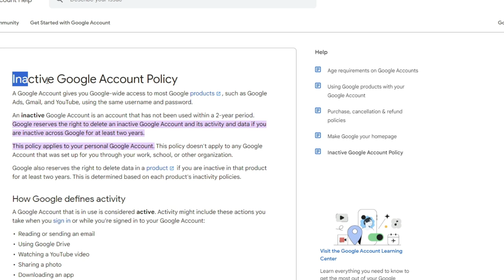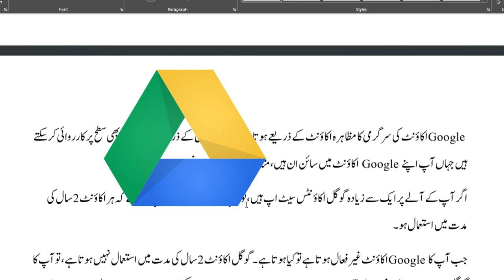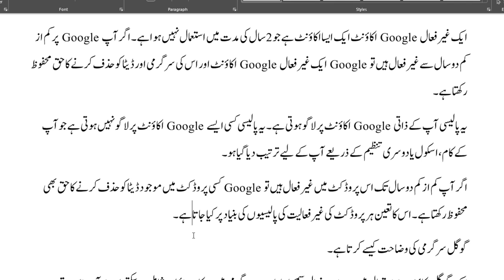Gmail Account will be Deleted from December 1st- How to Stop It | Google Inactivity Policy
**Gmail accounts will be deleted if inactive for two years**
**What is the Google Inactivity Policy?**

Starting December 1, 2023, Google will begin deleting inactive accounts. An inactive account is one that has not been used to sign in to any Google product for two years. This includes Gmail, YouTube, Google Drive, and Google Photos.

**Why is Google implementing this policy?**

Google is implementing this policy to reclaim inactive accounts and free up resources. The company also says that deleting inactive accounts can help to protect users' data.

**How can I keep my Gmail account active?**

To keep your Gmail account active, you simply need to sign in to your account at least once every two years. You can sign in to your account on any device, including your computer, phone, or tablet.

**What happens if my Gmail account is deleted?**

If your Gmail account is deleted, you will lose access to all of your Gmail data, including your emails, contacts, and calendars. You will also lose access to any other Google products that you use with your Gmail account.

**How can I recover my deleted Gmail account?**

If your Gmail account is deleted, you will have 90 days to recover it. To recover your account, you will need to follow the instructions on the Google Help Center.

**Tips for keeping your Gmail account active:**

* Set up a reminder to sign in to your Gmail account at least once every two years.
* Use your Gmail account to send and receive emails regularly.
* Use your Gmail account to store your contacts and calendars.
* Use Google Drive to store your files.
* Use YouTube to watch videos.

**Additional information:**

* The Google Inactivity Policy only applies to personal Google accounts. It does not apply to Google accounts that are used for work or school.
* You can find more information about the Google Inactivity Policy on the Google Help Center.
👉 Visit These Use Full Links⏬
👉 Follow Javed Tech Master @
Big update | Google is Deleting Inactive Accounts: Here's How to Keep Yours Safe.
Inactive Gmail Account Delete Hudai | How to Make Gmail Active? Gmail Delete
00:00 | Intro
00:05 | Introduction
01:30 | why